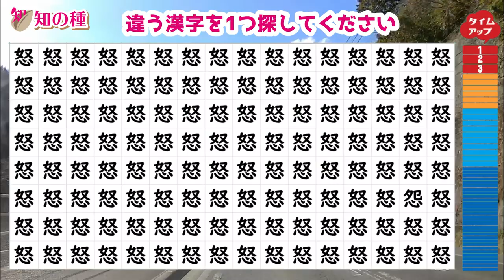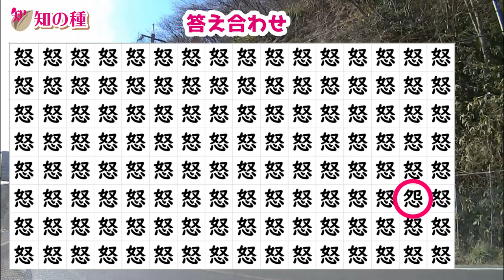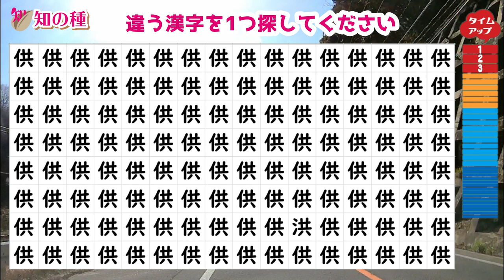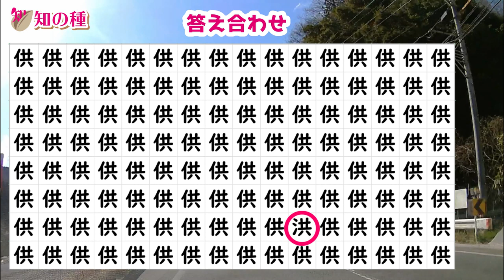[ちがう漢字さがし] まちがい探しのように1つだけ他と違う漢字を探し出す脳トレ#22 判断力を鍛えて認知症予防＆頭の体操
マスにたくさん漢字が並んでいます。
その中で1つだけ他と違う漢字が紛れていますので、他と違う漢字を探し当てる漢字探しの脳トレです。
注意力を鍛える効果があると言われている認知症予防動画です。
非常に似た漢字が混ざっていますので探すのは難しいですよ。

漢字を知らなくてもできる、まちがい探しとしてゲーム感覚で年齢を問わず楽しめますよ。
見つけた瞬間は特に脳の刺激になるので、一緒に脳を若返らせましょう！

どの漢字が違うのか比較するための記憶も必要ですので、脳の作業記憶であるワーキングメモリの訓練にもなりますよ。

0:00 オープニング
0:42 1問目：来
2:03 2問目：齋
3:30 3問目：怒
4:44 4問目：供
6:10 5問目：沿
という漢字が並んでいますよ。
それぞれに似た漢字が紛れていますので挑戦してください。

最終問題はマスに薄い肌色が付いて難易度がグンとUPしますよ。